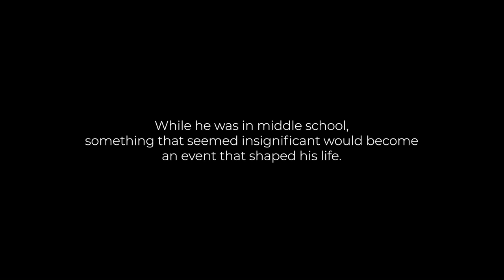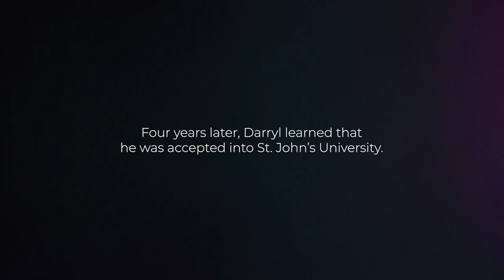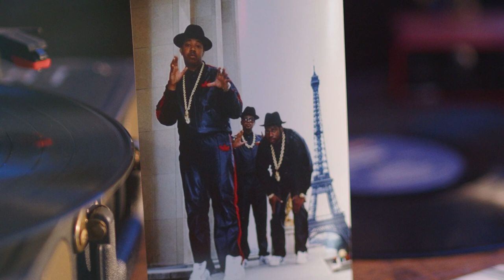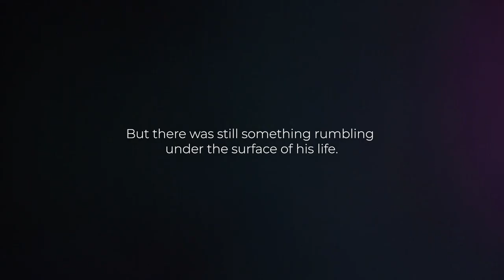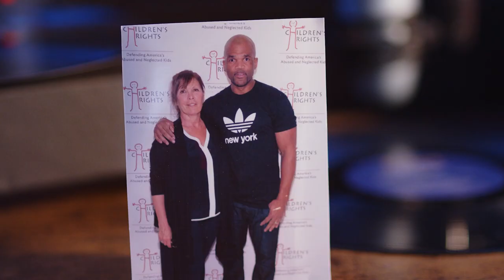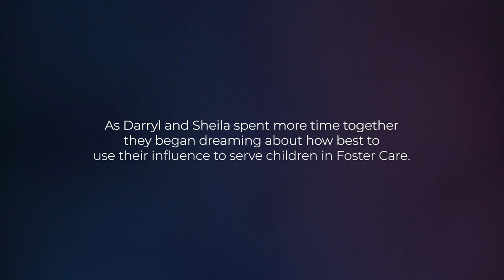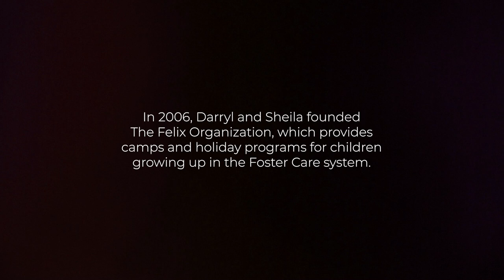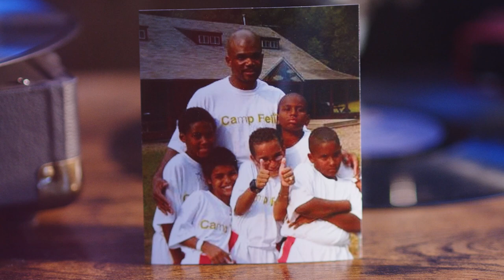I Am That Kid - Darryl McDaniels